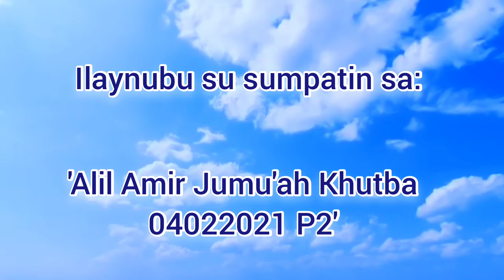Alil Amir Jumu'ah Khutba (Maguindanaon) 04022021 - P1